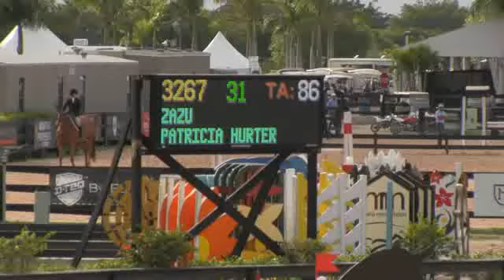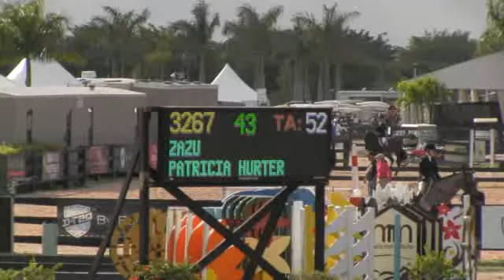Video of ZAZU ridden by PATRICIA HURTER from ShowNet!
ZAZU ridden by PATRICIA HURTER at WEF 2.  This round is from class 1770, $1500 Paddock Cakes Low Adult Classic 36+ II.2.b and finished 1 of 34.